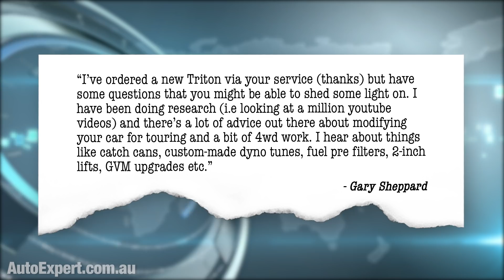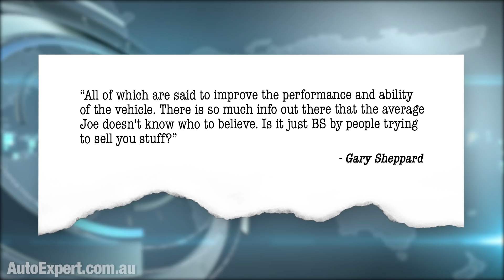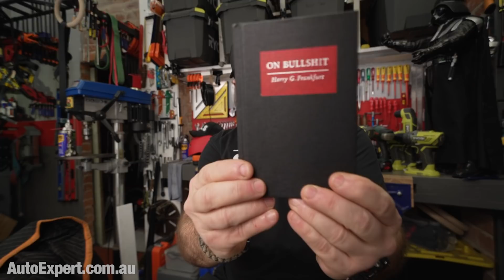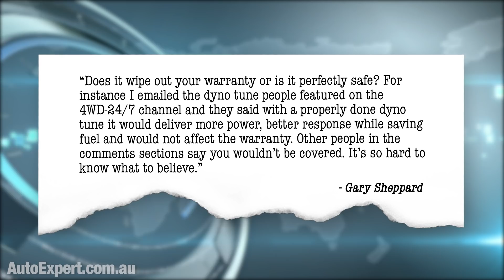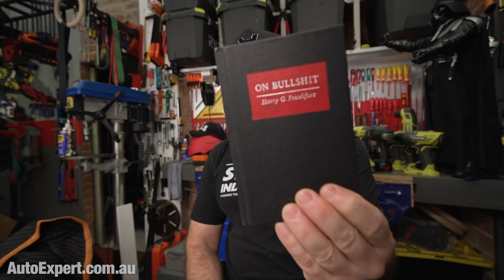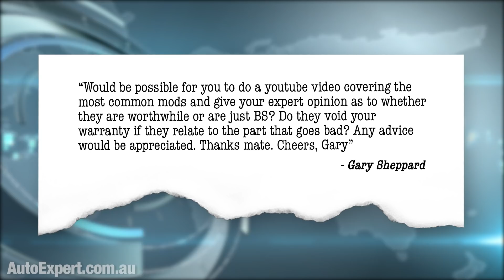When should you modify your vehicle? | Auto Expert John Cadogan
AUTOEXPERT OLIGHT DISCOUNT (These are awesome.)

This episode is an attempt to answer the following question from Gary Sheppard:

"I’ve ordered a new Triton via your service (thanks) but have some questions that you might be able to shed some light on. I have been doing research (i.e looking at a million youtube videos) and there’s a lot of advice out there about modifying your car for touring and a bit of 4wd work. I hear about things like catch cans, custom-made dyno tunes, fuel pre filters, 2 inch lifts, GVM upgrades etc.

"All of which are said to improve the performance and ability of the vehicle. There is so much info out there that the average Joe doesn't know who to believe. Is it just BS by people trying to sell you stuff?

"Does it wipe out your warranty or is it perfectly safe? For instance I emailed the dyno tune people featured on the 4WD-24/7 channel and they said with a properly done dyno tune it would deliver more power, better response while saving fuel and would not affect the warranty. Other people in the comments sections say you wouldn’t be covered. It’s so hard to know what to believe.

"Would be possible for you to do a youtube video covering the most common mods and give your expert opinion as to whether they are worthwhile or are just BS? Do they void your warranty if they relate to the part that goes bad? Any advice would be appreciated. Thanks mate. Cheers, Gary"